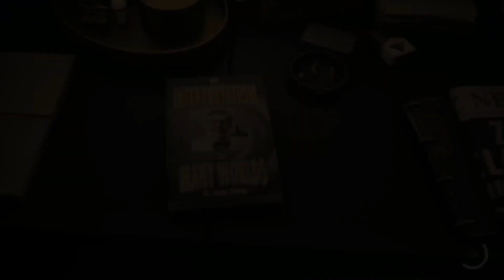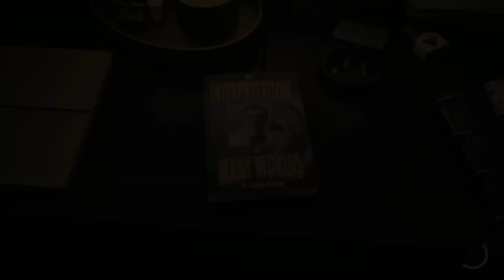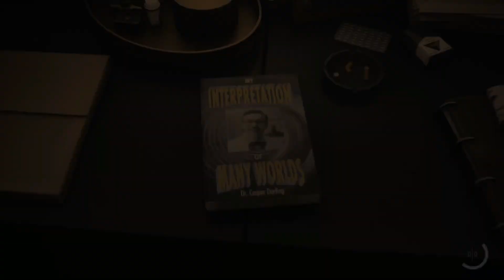ALAN WAKE II - I RICORDI DI ALAN [Walkthrough Gameplay ITA PS5 - PARTE 5]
L'agente speciale dell'FBI Saga Anderson e il suo mentore Alex Casey indagano sull'accaduto scoprendo che l'uomo ucciso dalla setta altri non è che l'ex agente Robert Nightingale scomparso tredici anni prima durante la caccia allo scrittore Alan Wake proprio a Bright Falls, la ridente cittadina che sorge a margine del lago. Una storia incredibile da vivere e noi lo faremo quindi bando alle ciance e che il viaggio abbia inizio ... LET'S GO!!!